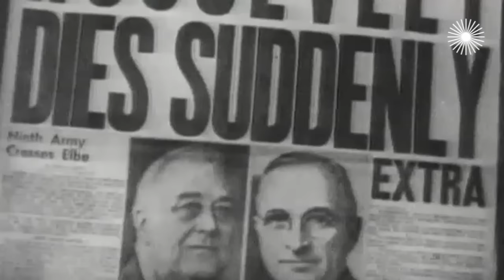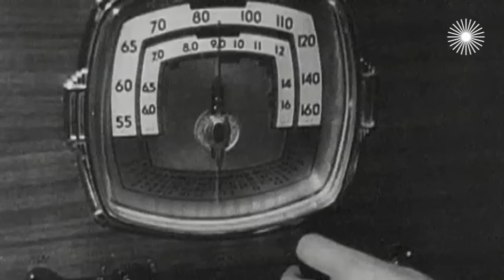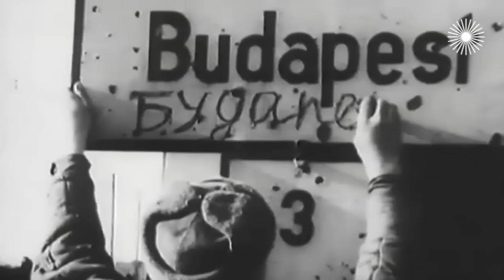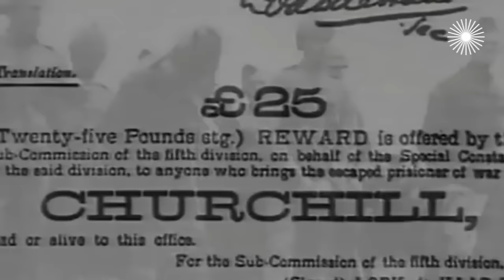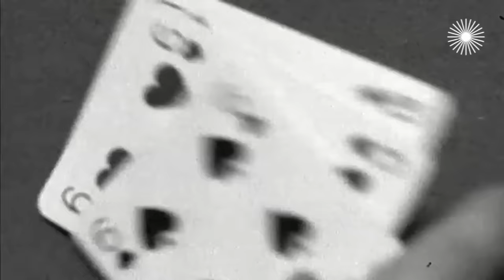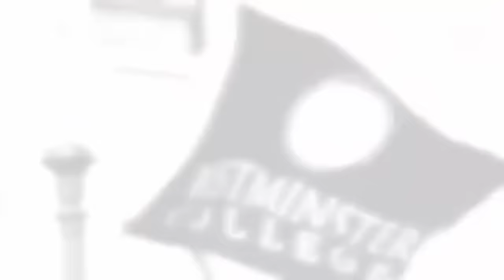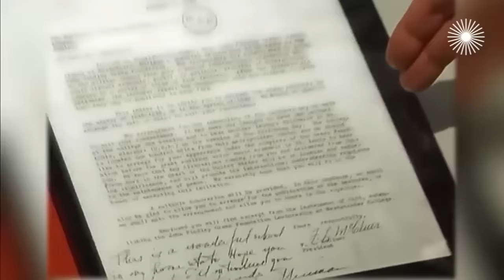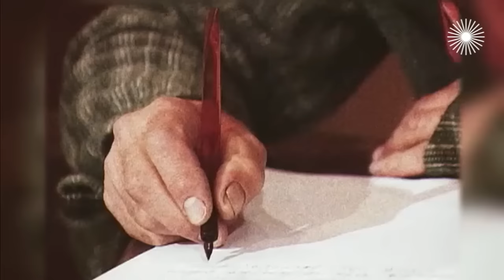Железный занавес опущен. Документальное кино Леонида Млечина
Историю холодной войны принято отсчитывать от Фултонской речи Уинстона Черчилля. На самом деле, когда в марте 1946 года Черчилль говорил о железном занавесе, который разделил Европу, и призывал Америку объединить усилия с Англией, чтобы противостоять мировому коммунизму и Советскому Союзу, холодная война уже началась...